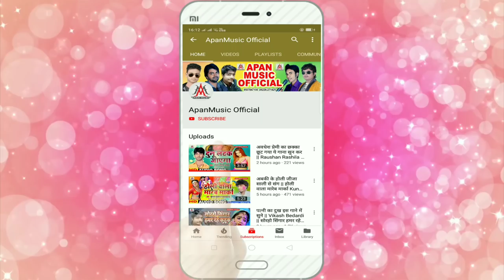होली में रंग देवरा डाले फूचुर फूचुर || सुबोध कुमार सिप्पू || होली का सबसे खतरनाक गाना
Title: Holi_Me_Rang_DewaraDale_Phuchur_Phuchur
Singer:
Subodh_Sagar_Sippu
Lable: Apan Music
Lyrics: